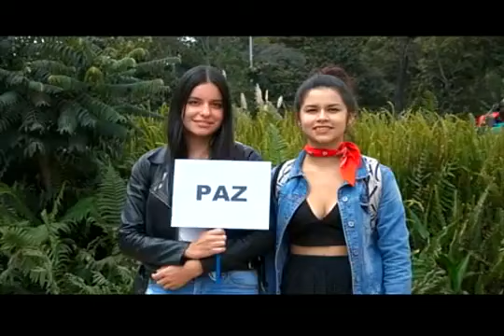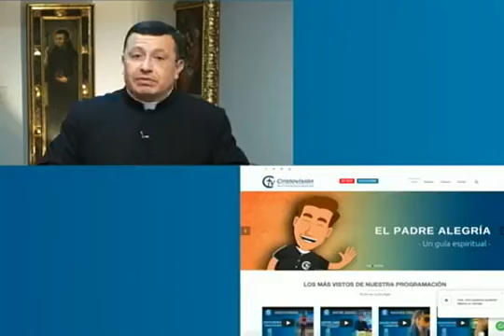ENTRE AMIGOS || La carrera por la unidad || Lunes 4 de mayo de 2020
Hoy en ENTRE AMIGOS hablamos sobre la importancia de estar unidos en medio de la adversidad. Revive este gran programa que tuvo unos excelentes invitados que nos hablaron sobre este tema.